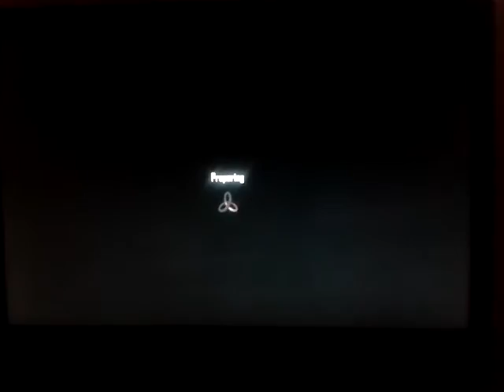Call of Duty Black Ops 2 and me rambling ;)